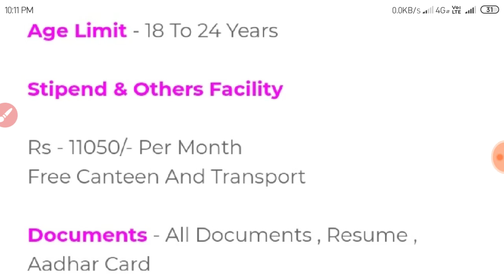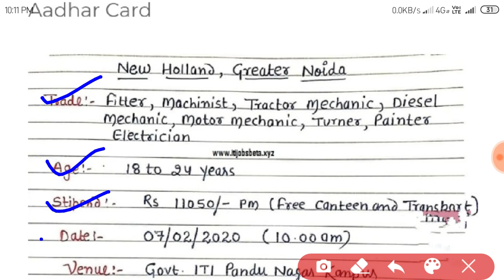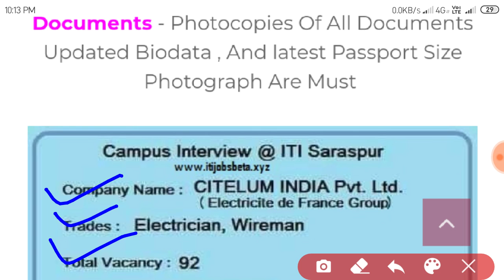दो कैम्पस प्लेसमेंट की जानकारी एक ही विडीयो मे आईटीआई विद्यार्थियों को साथ में अप्रेंटिश का मौका